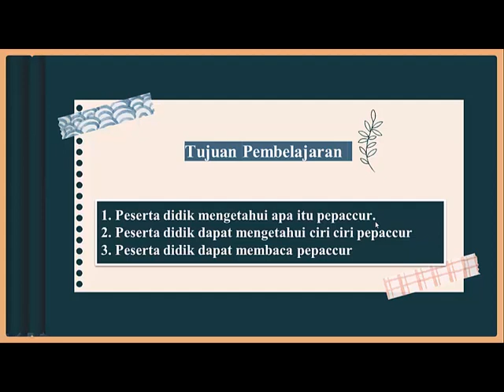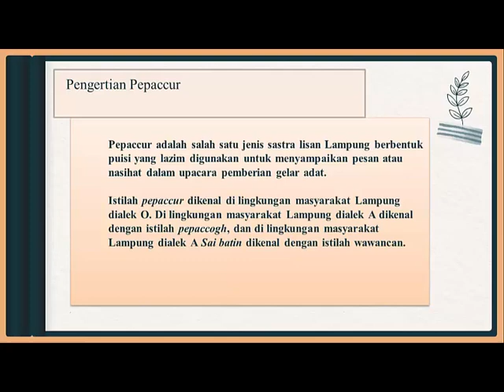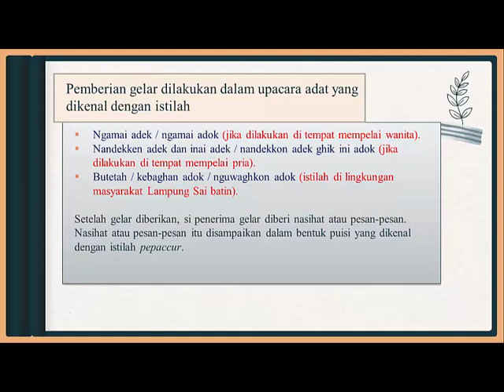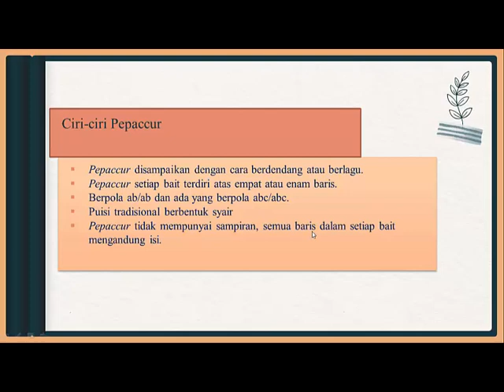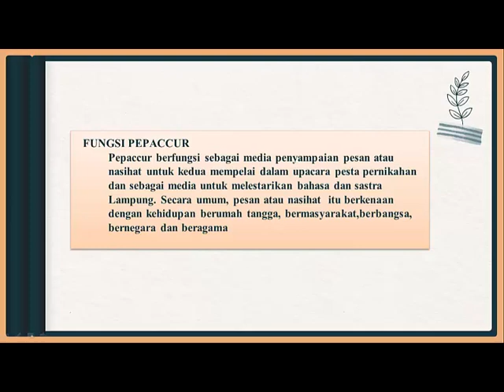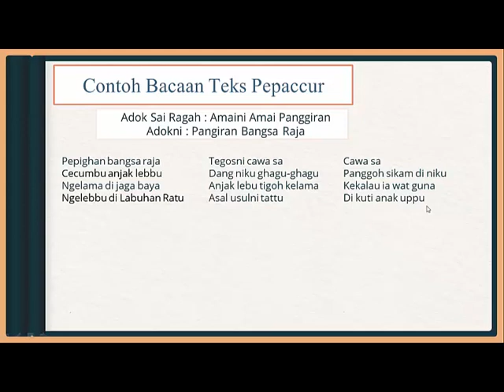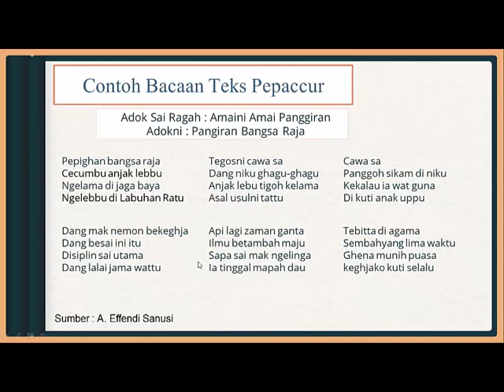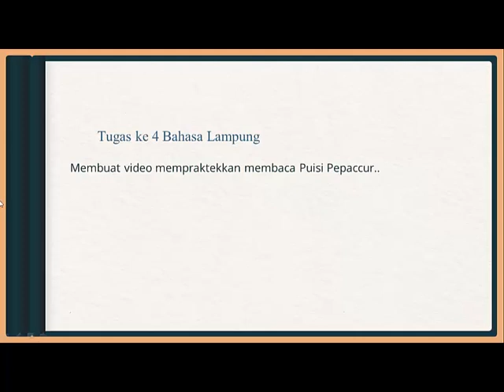Puisi Lampung Pepacur || Bahasa Lampung Kelas 8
Guru : Dewi Wahyuni, S.Pd